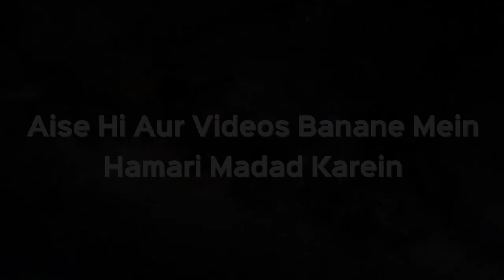Namaz Padhne Ke Baad Masjid Ke Gate Par Bachchon Par Phoonkna Kaisa Hai? | Shaikh Kifayatullah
Namaz Padhne Ke Baad Masjid Ke Gate Par Bachchon Par Phoonkna Kaisa Hai? | Shaikh Kifayatullah Sanabili | iPlus TV

Dam ke liye Pani me phoonk marna - Pani per Dam ya Khane peene ki cheez me phoonk maarna sahi nahi hai, Allah ke Nabi ne is se mana farmaya hai.
Ruqya, bachho per phoonk marna, Dam karna jaiz hai, Insan yeh khud kare.
 Dam kaise kare? dam dua karne ka tareeqa kya hai? jaanne ke liye dekhe Video.
iPlus_TV Deeni Helpline program se ...